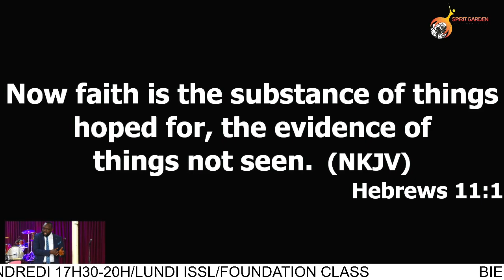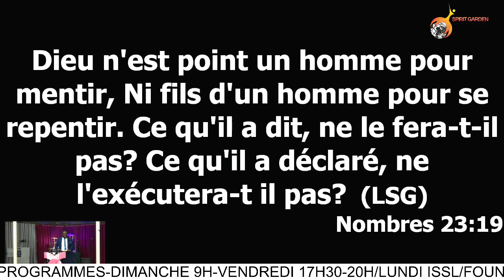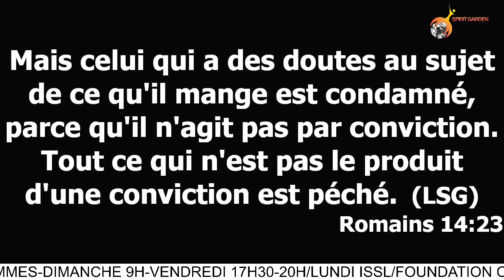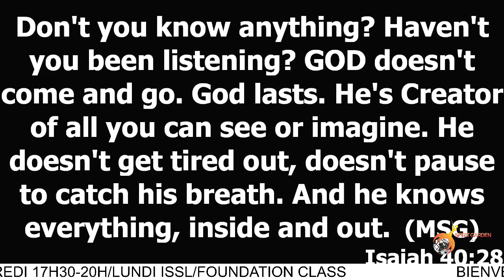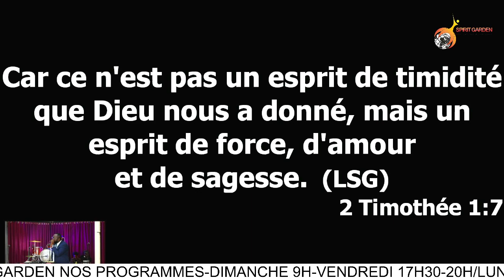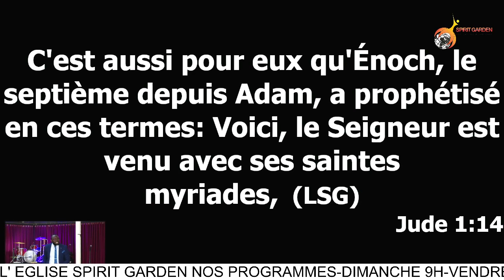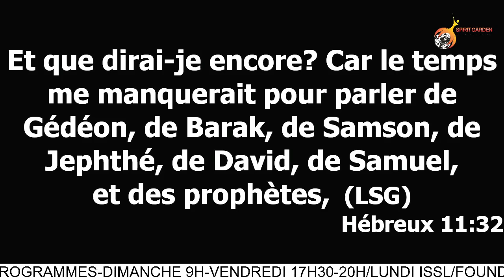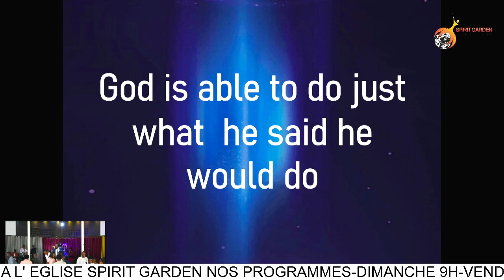LE COMBAT SPIRTUELLE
Saviez vous qu'un miracle est toujours attaché à une parole?
De quel parole sagit-il?
Soyons bénis ensemble en écoutant la réponse à ces questions dans cette enseignement.